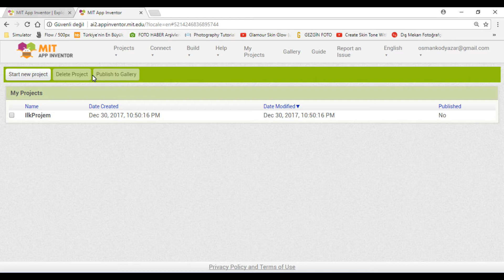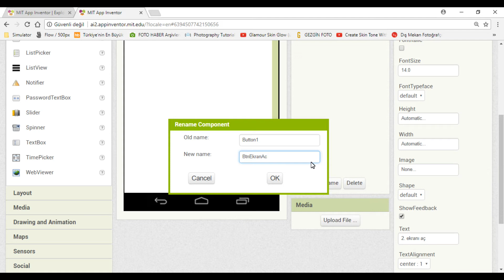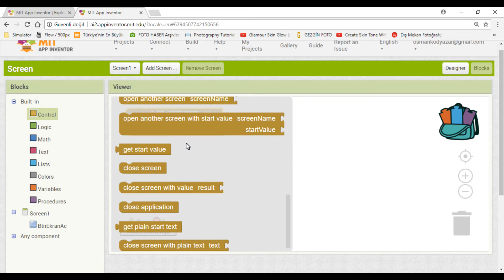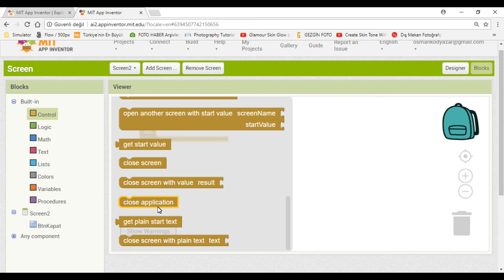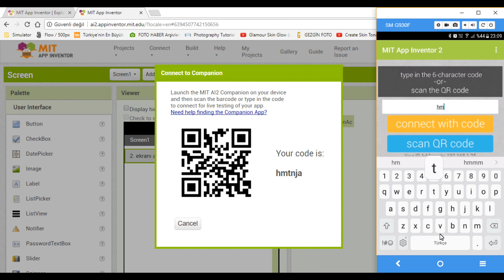APP INVENTOR Uygulama2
Uygulama 2 Screen Eğitim Videosu

Kodlab Yayınlarının çok satan kitabı App Inventor için tıklayın!